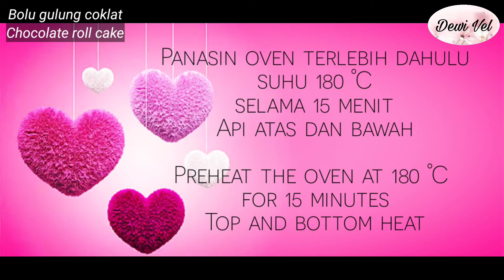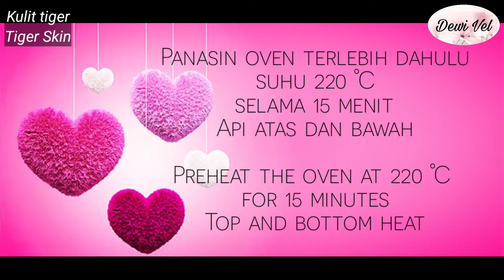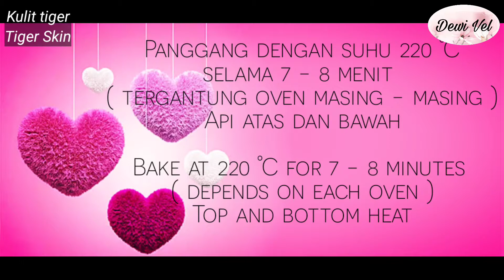BOLU GULUNG TIGER MACAN / TIGER ROLL CAKE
Halo semuanya !

Bahan - bahan :
Loyang ukuran 20 x 25 cm

Bolu gulung Coklat :
6 butir kuning telur
2 butir putih telur
28 gr mentega cair
28 gr margarin cair
70 gr gula pasir
42 gr tepung terigu protein rendah
12 gr tepung maizena
12 gr susu bubuk
1 sdt SP cake emulsifier
2 sdt pasta coklat
Filling : Selai strawberry

Bolu gulung kulit tiger :
7 butir kuning telur
35 gr gula pasir
10 gr tepung maizena
25 ml minyak goreng
Susu kental manis untuk olesan

Hi Everyone !

Ingredients :
Baking pan size 20 x 25 cm

Chocolate roll cake :
6 egg yolks
2 egg white
28 gr melted butter
28 gr melted margarine
70 gr granulated sugar
42 gr cake flour
12 gr corn starch
12 gr milk powder
1 tsp cake emulsifier
2 tsp chocolate paste
Filling : strawberry jam

Tiger skin roll cake :
7 egg yolks
35 gr granulated sugar
10 gr corn starch
25 ml cooking oil
Sweetened condensed milk for spread on cake